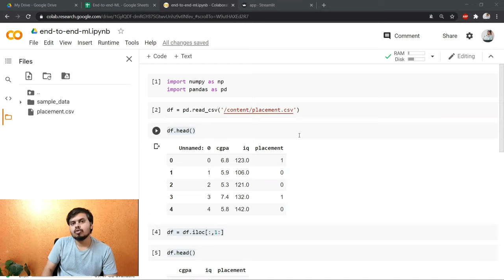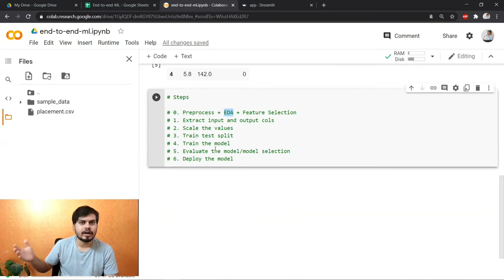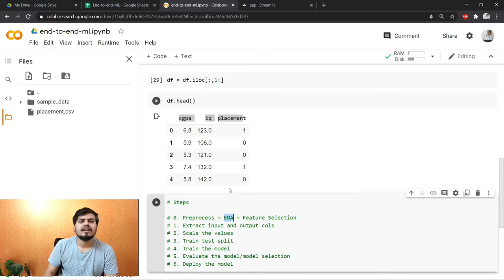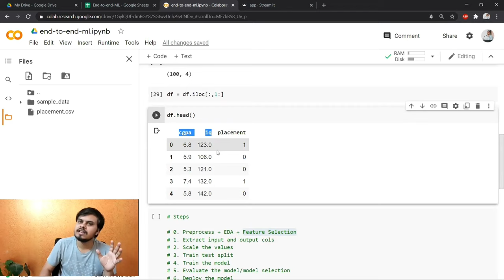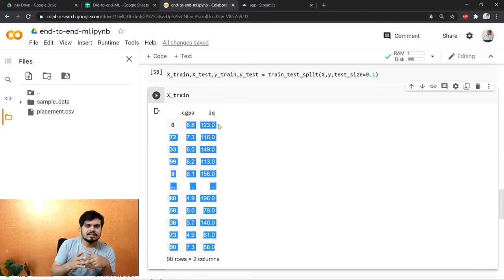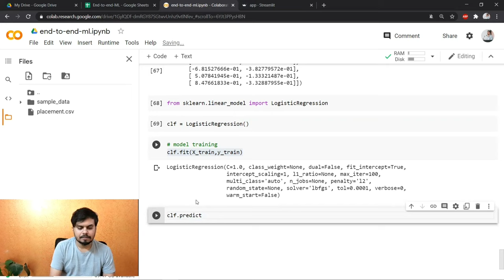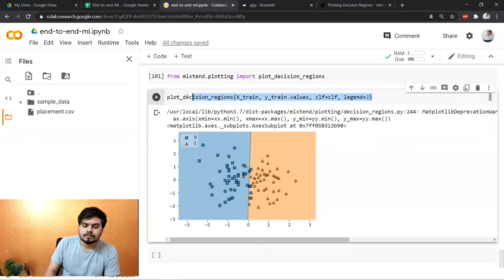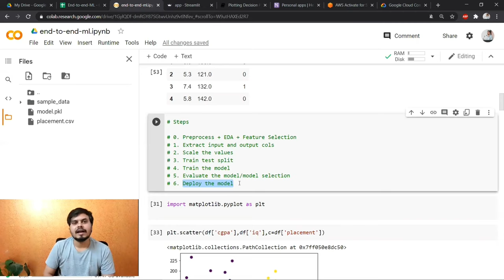End to End Toy Project | Day 13 | 100 Days of Machine Learning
In this video, we will cover an End to End Project on we would apply classification.

⌚Time Stamps⌚

00:00 - Intro
03:34 - Plan of attack
08:17 - Preprocessing
09:51 - EDA
11:48 - Scatterplot example
13:45 - Feature Selection
14:00 - Extracting Input and Output columns
16:07 - Train Test Split
22:10 - Evaluating the model
23:23 - Accuracy Score
25:50 - Exporting the Model
28:40 - Deploying the Model on Cloud